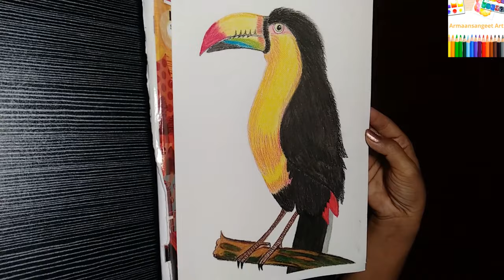How to Draw a Toucan Bird With Color Pencil , Bird Drawing , color pencil drawing ,Armaansangeet Art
This Bird Drawing Must Be Touch Your Heart . How To Create Easy Drawing For Children's And Others 2021
Easy Drawing Step To Step
Have fun !!!
Music Copy Right By : Armaansangeet Art